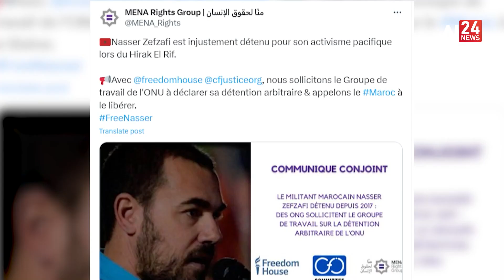المغرب | منظمات حقوقية دولية تطالب بالإفراج الفوري عن الناشط "الزفزافي"